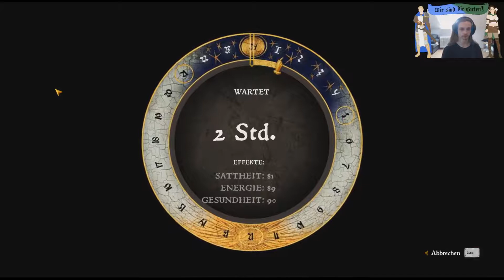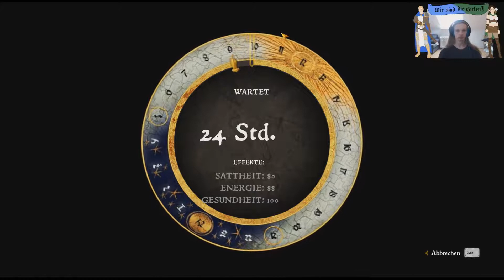Let´s Play: Kingdom Come - Deliverance [Deutsch] Folge 98: Das Schwert der Königin von Saba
Liebe Gemeinde!
Willkommen in Böhmen in Anno Domini 1403. Das Land ist in Aufruhr.
Wir schlüpfen in die Haut des Schmiedesohnes Heinrich und werden unser bestes geben, es wieder zu befrieden.
Begeben wir uns also auf die Reise durch eine wunderschöne, historisch höchst akkurate Spielwelt.
Eine Reise, auf der wir viel reden dürfen. Eine Reise, auf der wir von jedem dahergelaufenem Knecht verprügelt werden.
Zumindest vorerst.